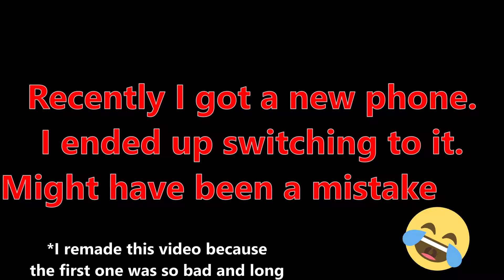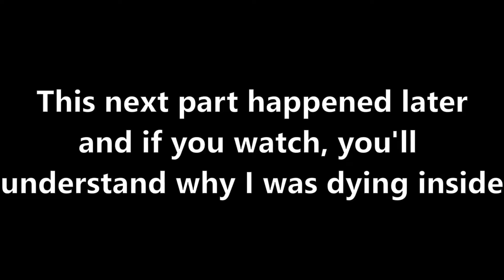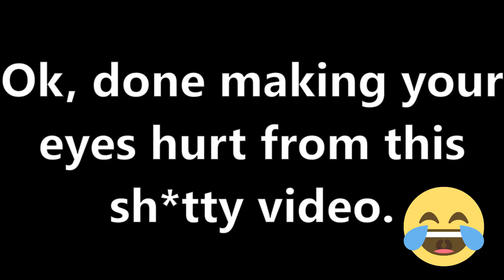My First Game I Played On My New Phone! | Pubg Mobile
I recently got a new phone and this was me playing my very first match on it! Not looking at anything I started a match and that was a mistake... My settings and controls were so f*cked...